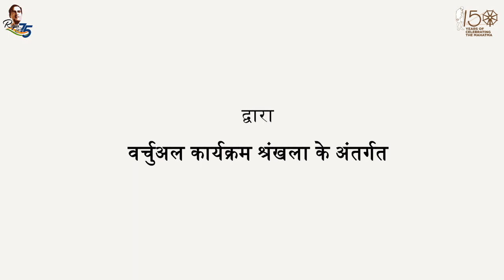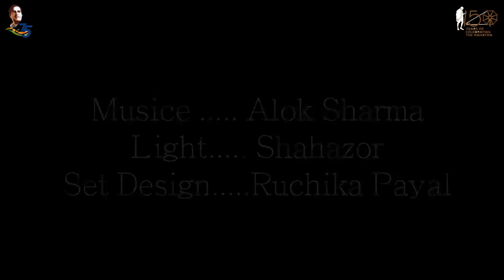एक क्लर्क की मौत | Ek Clirk Ki Maut | Online Theatre | Online Drama | Play | Acting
कला एवं संस्कृति विभाग, राजस्थान एवं रवीन्द्र मंच, जयपुर द्वारा वर्चुअल कार्यक्रम श्रंखला के अंतर्गत साक्षी थिएटर ग्रुप की नाट्य प्रस्तुति -
एक क्लर्क की मौत
शनिवार, 26 जून 2021, सायं 7 बजे
रूपांतरण एवं निर्देशन – राजेंद्र सिंह पायल